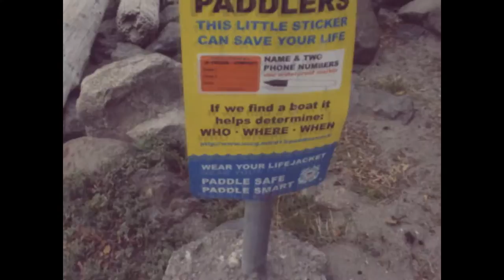8mm Film Test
Testing out some 8 mm film in Seattle.

The song is a cover of "Ode to Viceroy" by Mac Demarco, performed by Palace.